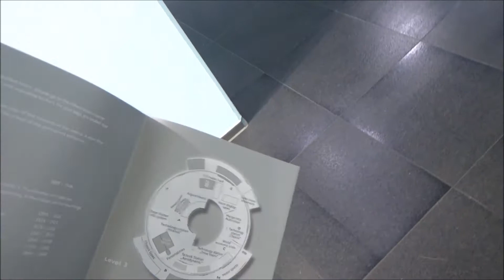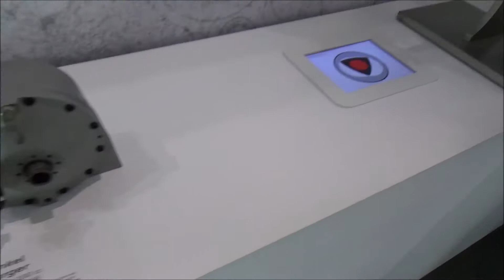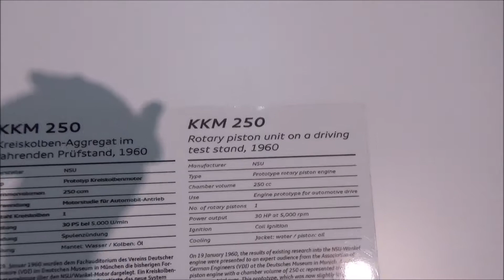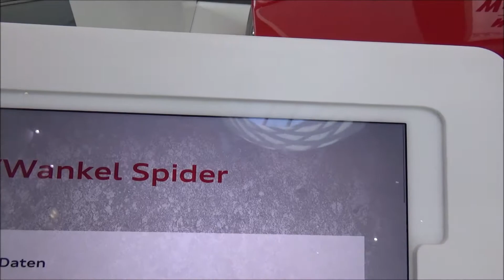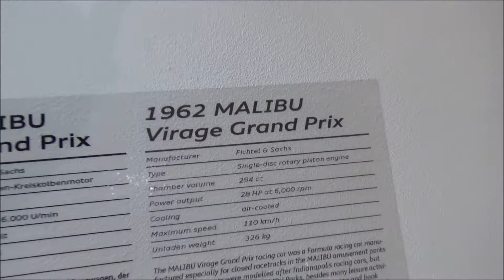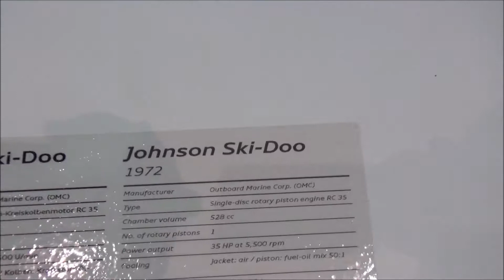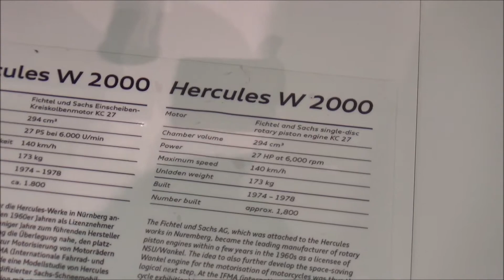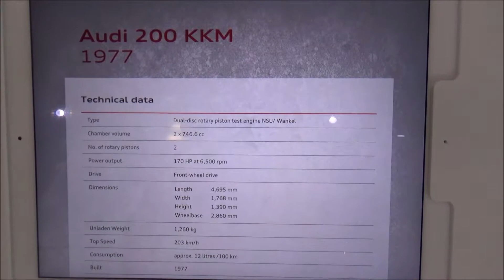Ingolstadt - Audi Museum Mobile 1/3